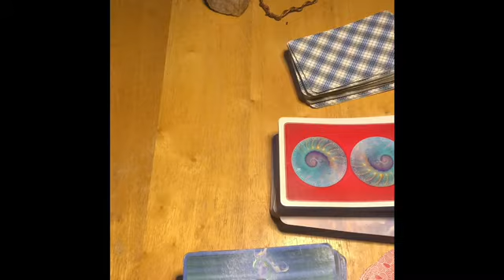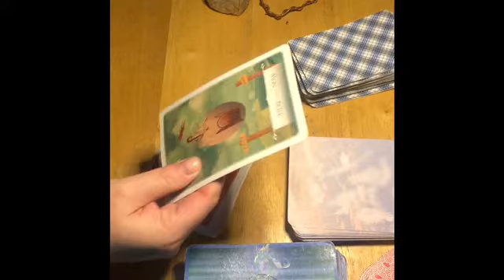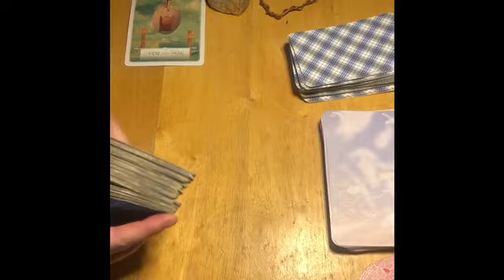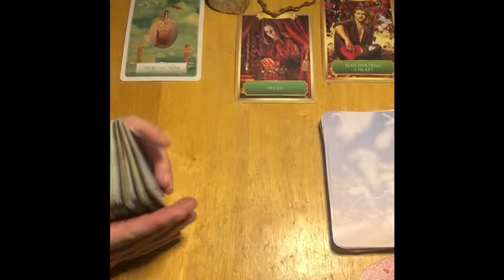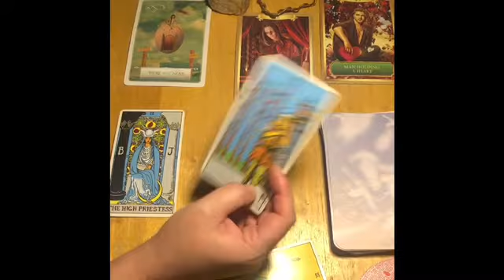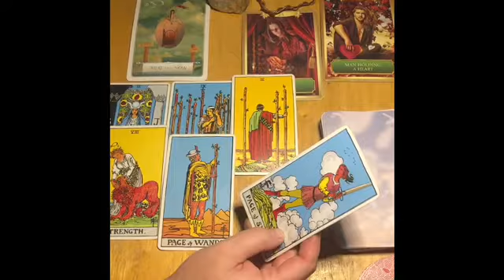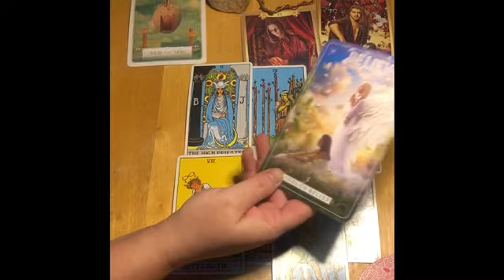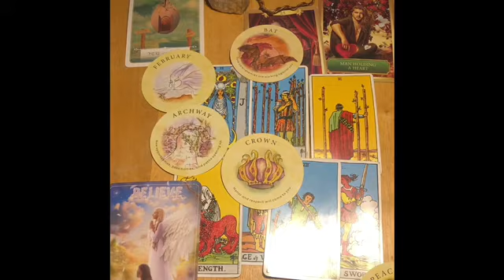Libra Strength December 2, 2020 Tarot Oracle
I truly love this type of work.   I’m using The Zombie Tarot deck , wisdom of the Oracle, energy deck, and rider Waite.
Prices for my readings:
11.11 mini reading 6 card spread
22.22 Celtic cross spread and clarification cards
33.33 (2) general and love Celtic cross readings& Oracle cards